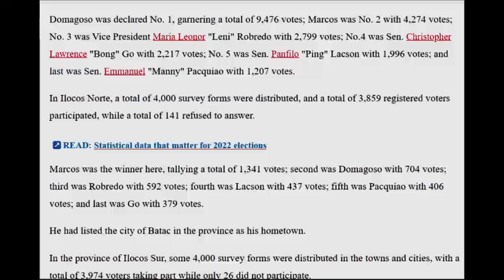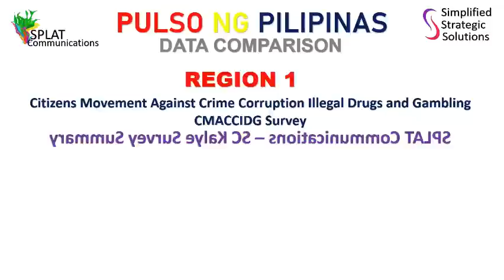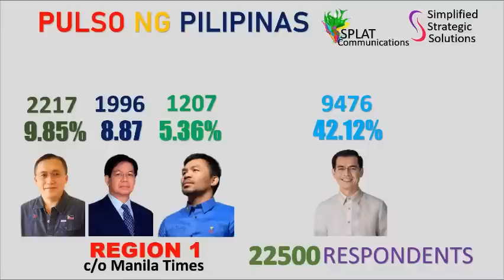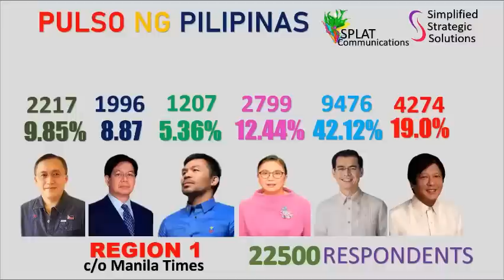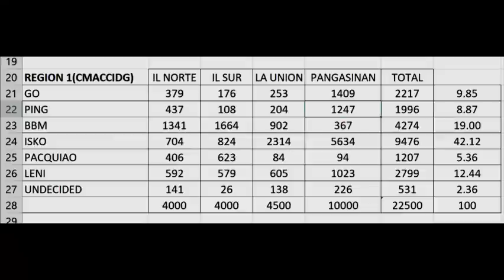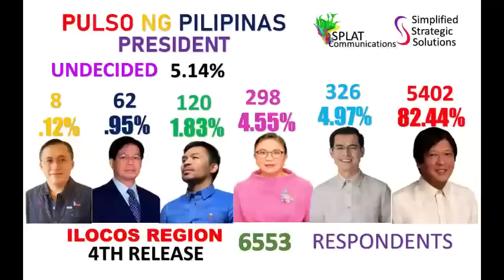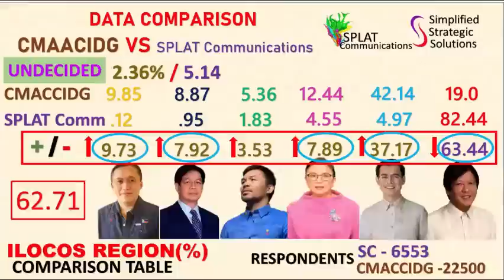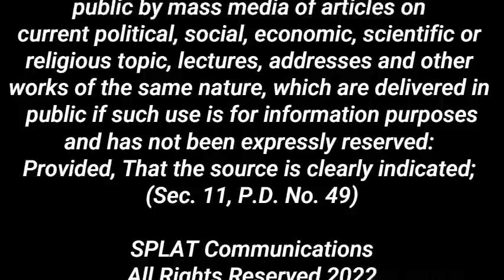YORME ISKO, TOPNOTCHER DAW SA NORTE AYON SA MANILA TIMES? ANYARE? BUSISIIN NATIN AT PAG-ARALAN.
This video is a comparison of 2 survey data for the presidential candidates of the May 2022 Philippine elections. It explains the disparities and similarities  in the results and uses simple statistical terms that will facilitate understanding and learning. With clear voice annotations all throughout the video, the two survey results are compared and validated. This video teaches how to understand the comparison of survey data results. This is a first of its kind where two data with varying degrees of extremely different sample sizes are compared. This further explains the first and second video prepared about the validity of these street survey vlogs and the accuracy of its results when compared with so-called scientific surveys. This video will teach how data can be seriously misaligned and be highly questionable as the numbers released publicly. Comparison between Splat Comm and Citizen's Movement Against Crime, Corruption, Illegal Drugs and Gambling Inc or CMACCIDG.